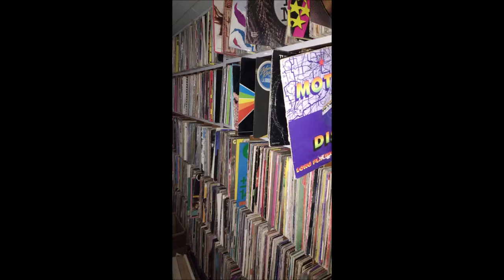😍DISCO FUNK MIX New Let's Go Dancing Best 2019🌟BY Dj ''S'' DaNi MilleR🌟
😍~ List songs ~😍

Horse Meat Disco - Let's Go Dancing (Dimitri From Paris Dubwize)
Sebastian Gampl - Crush (feat. Vanessa Ekpenyong & Tommy Reeve)
Potatohead People - Stop The Games (Nicky's Fallin In Love Dub) (feat. Trailer Limon)
The Right Now - Up All Night (BusCrates Remix)(Star Creature 12 SC1216)
Dirtyelements & Drunkdrivers - You Must Try